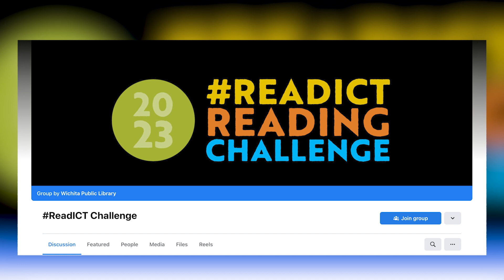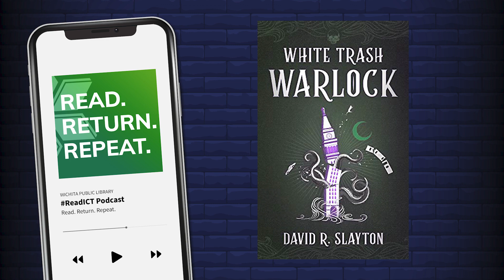Yaaaas (Siren) Queen feat. Nghi Vo | Read. Return. Repeat. S3E5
In this episode, co-hosts Sara Dixon and Daniel Pewewardy celebrate Pride Month by doing a deep dive into category 8: a book featuring a LGBTQIA+ protagonist. Joining them on the podcast is author Nghi Vo, who has authored multiple books featuring queer characters. She discusses her most recent novel, Siren Queen, which tells the story of a Chinese American actress in an alternate Hollywood during its Golden Age, featuring monsters both real and imagined. In this novel, she explores themes of mythology, power dynamics, colorism in Hollywood and the importance of support networks in marginalized communities, and how this impacts us today just as much as it did during the time period in which the novel was set.

0:00 Intro
1:48 Nghi talks about Siren Queen
2:50 The appeal of the Golden Age of Hollywood and inspiration for the book
4:58 Character inspirations
11:50 Luli and likeability
14:44 Luli's (non-romantic) relationships
17:55 The theme of monsters in the book
25:54 Mythology in Siren Queen
28:59 Support networks in the novel and in real life
31:15 Themes of homophobia, sexism and racism in the book
35:23 The importance of queer characters in historical fiction
38:10 Advice to writers of marginalized communities
40:25 Upcoming projects
45:22 Reading recommendations
50:56 Outro